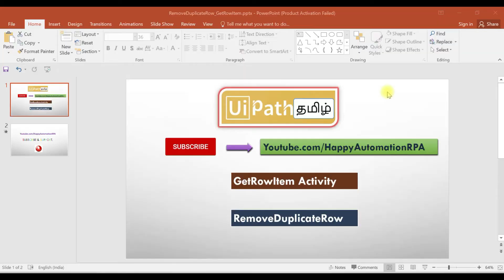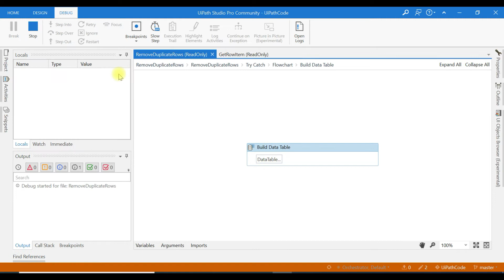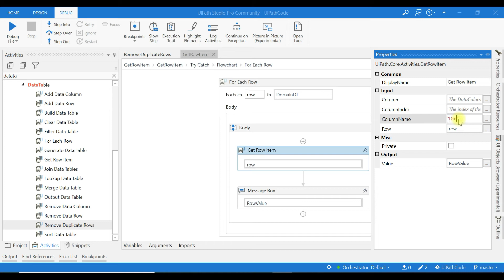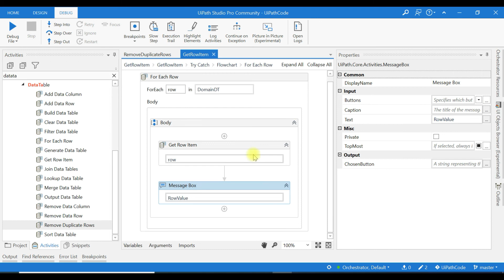UiPath Tamil - Remove Duplicate Row and GetRowItem Activity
Explained about RemoveDuplicateRow Activity and GetRowItem Activity